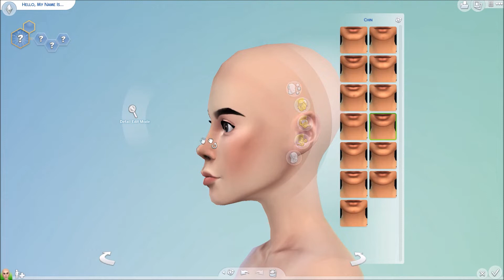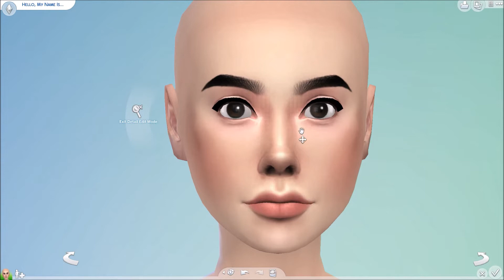♡ My Instagram Followers Make My Sim ♡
THANk yall for participating in creating my sim she turned out mad cute omfg

THANK YOU’S:
@candycosplay21 on instagram!
@keystone.cos on instagram!

ABOUT ME:
Hi! My names Regan, more well known as cutiefaint on instagram. I’ve been creating content for a long time and actually started back in 2nd grade doing american girl doll stop motion videos lol. I am currently an aspiring fashion designer, and am going into my senior year of highschool. My hobbies include; singing, guitar, sewing, drawing, practically anything art related, and cooking. You’ll find; advice, cosplay, DIY’s, sewing, clothing reviews, and makeup related videos on my channel so please make sure to subscribe if you’d like to see more of me and my journey.